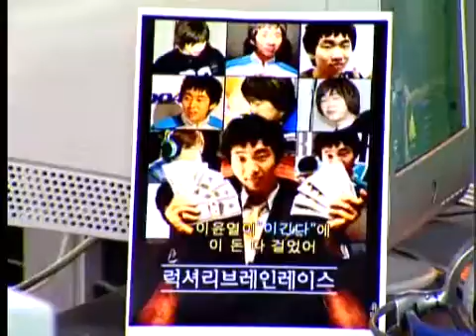24232 KTF fimm primeire 1003 3r